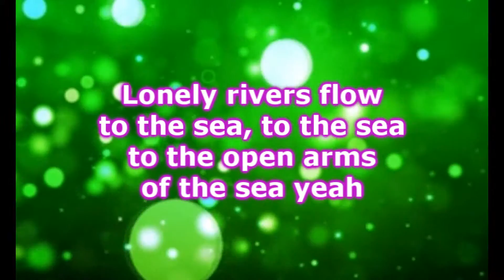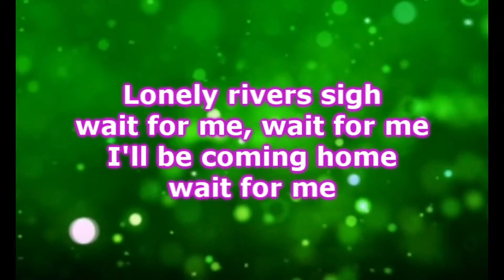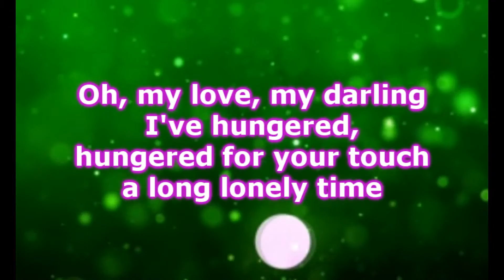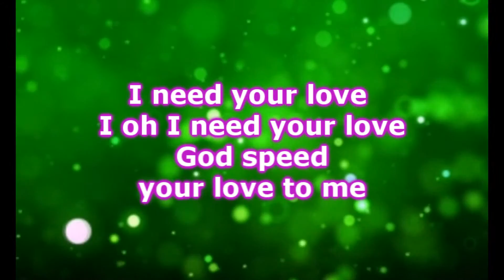Harrison Craig - Unchained Melody (Lyrics)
Harrison Craig - Unchained Melody
Album : More Than Love 2014